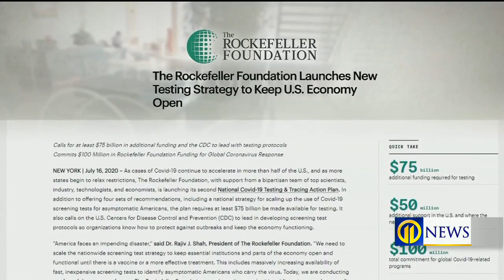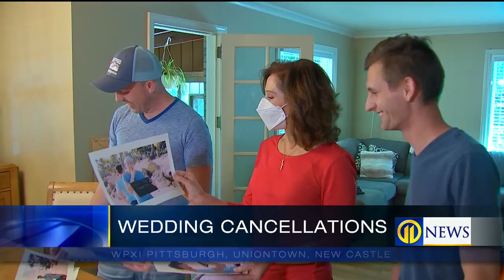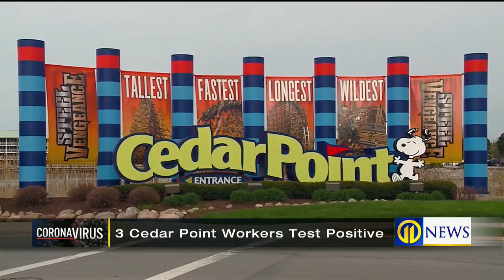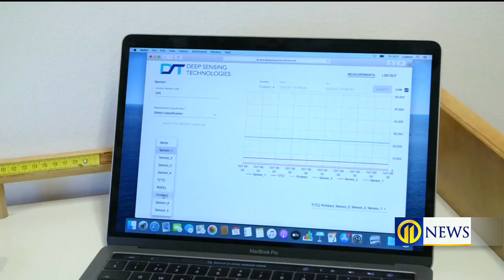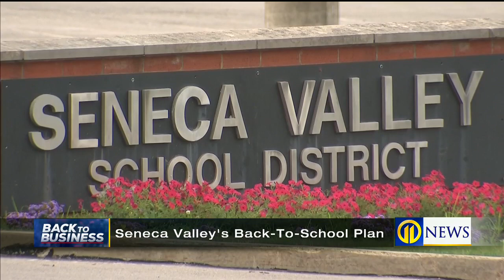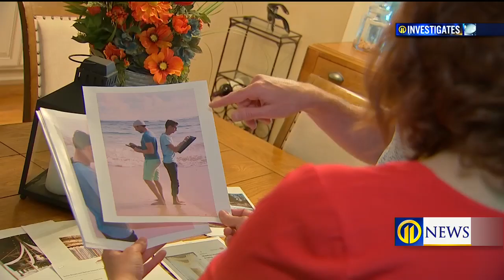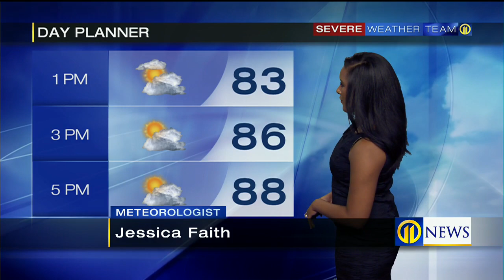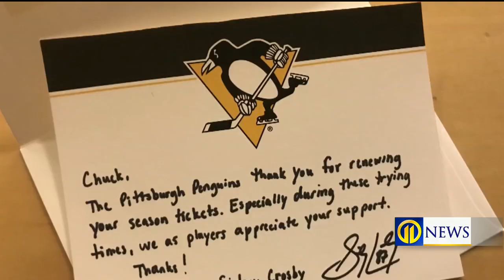Channel 11 News at Noon